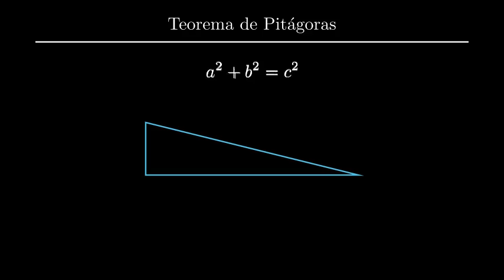Teorema de Pitágoras con Manim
Breve presentación del Teorema de Pitágoras, elaborada con Manim